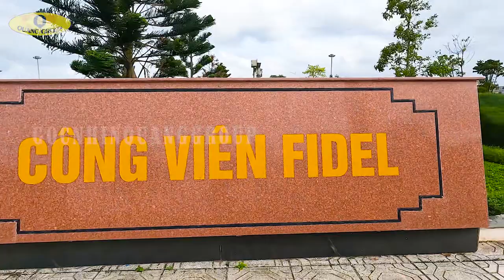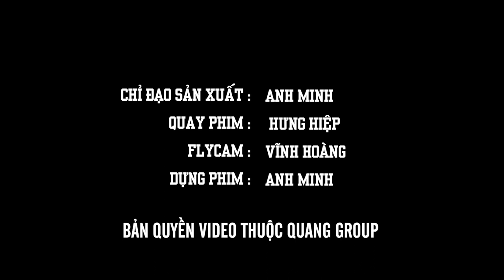TẬP 1 : CÔNG VIÊN FIDEL THÀNH PHỐ ĐÔNG HÀ TỈNH QUẢNG TRỊ - CÔNG TRÌNH HỮU NGHỊ VIÊT NAM - CU BA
“Vì Việt Nam, Cuba sẵn sàng hiến dâng cả máu của mình” câu nói mang tình hữu nghị sâu sắc của lảnh tụ Cuba dành cho nhân Việt Nam, được khắc trên chính tượng của ông tại Công viên Fidel Castro tỉnh Quảng Trị: một Công trình văn hóa mang tình hữu nghị giữa hai nước Việt Nam – Cuba

 Công viên mang tên Fidel Castro chính thức được đưa vào họa động vào năm 2018
 Lễ khánh thành được tổ chức vào ngày kỷ niệm Lãnh tụ Fidel Castro đến thăm vùng giải phóng Quảng Trị 15/9 1973.
Tọa lạc tại điểm giao trung tâm phường 1 và phường 3 TP Đông Hà
 Công viên Fidel Được xây dựng trên khu đất rộng khoảng 16 ha.
Với cấu trúc đôc đáo, công viên được xấy với nhiều hạng mục.
Khu vực tượng đài trung tâm, nơi đặt một bức tượng bán thân của lảnh tụ Fidel Castro cao 1,45 m, rộng 0,8 m.
Cùng với các khu vực Quảng trường, đường nội bộ,hồ sinh thái
Khu vực Thảm cỏ và Hệ thống cây xanh được trồng nội khu công viên cũng như  dọc theo hè phố các tuyến đường,

Tất cả là một tổ hợp hài hòa  tạo ra điểm nhấn không gian đô thị cho thành phố. đồng thời phục vụ nhu cầu vui chơi, giải trí của người dân TP. Đông Hà.

Bên cạnh đó đây là một công trình có ý nghĩa về mặt lịch sử, văn hóa, thể hiện tình cảm của nhân dân Việt Nam nói chung và nhân dân Quảng Trị nói riêng với lãnh tụ Fidel Castro;

Công viên FIDEL là địa điểm lý tưởng để thăm quan, vui chơi giải trí, là nơi gắn kết tình yêu thương, lưu giữ kỷ niệm. Đến với thành phố Đông Hà, du khách nên một lần ghé thăm nơi đây để hít thở không khí trong lành, cảm nhận yêu thương, chan hòa của người dân Quảng Trị và vẻ đẹp trong xanh, thoáng đãng của không gian nơi này. Đây sẽ là nơi du khách lưu lại những hình ảnh kỷ niệm, cảm giác khó quên khi đến với thành phố Đông Hà thân thương và đầy lòng hiếu khách này.